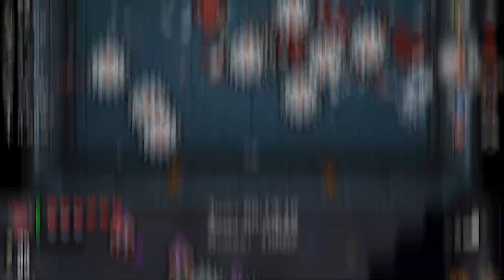SUPER MEAT BOY FOREVER/NEVER (ft. Deliverance) | The Binding of Isaac: AFTERBIRTH PLUS